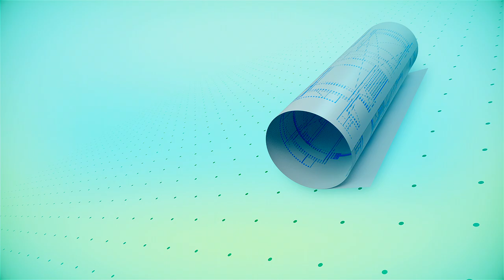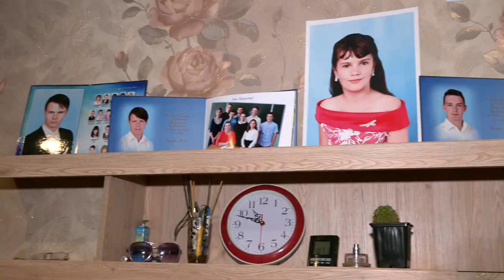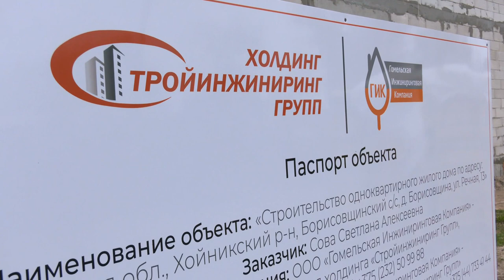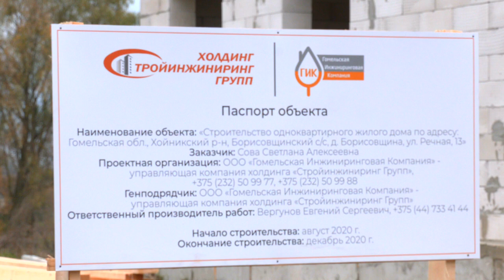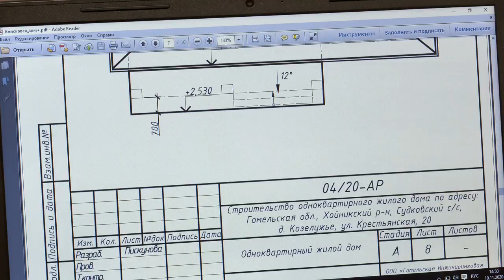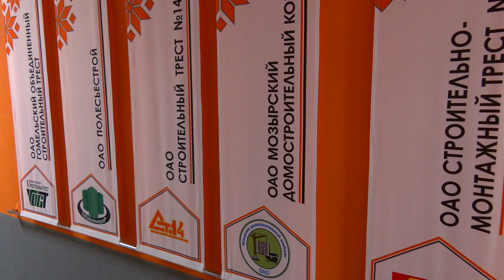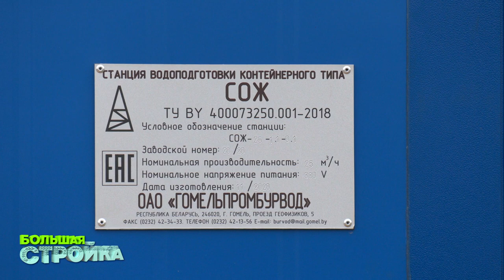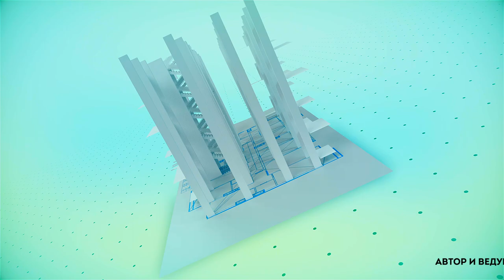29.11.2020 Большая стройка №1